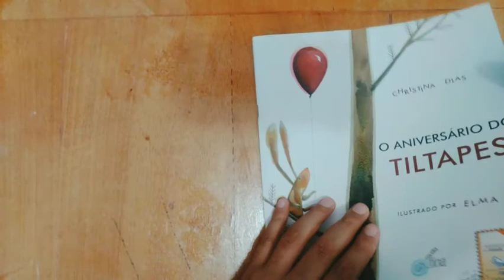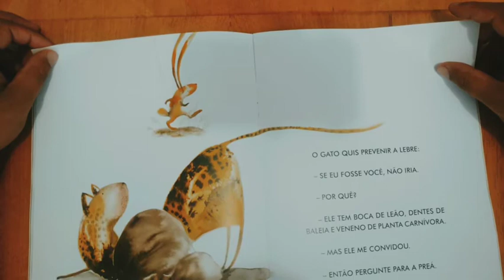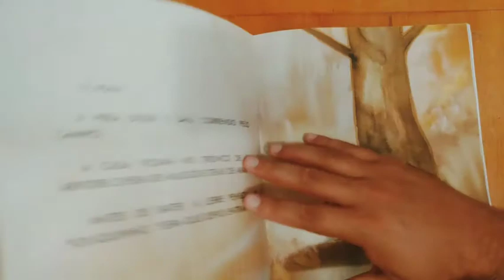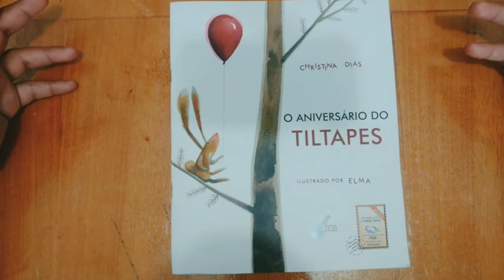Leitura de deleite - O Aniversário do Tiltapes